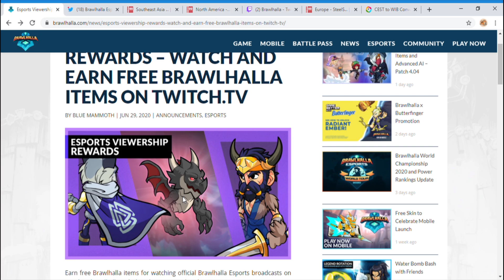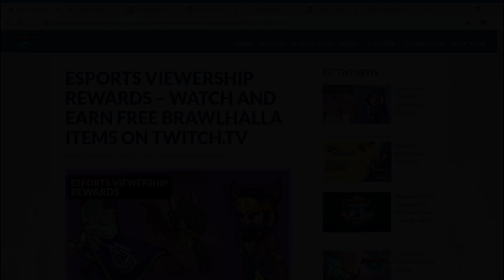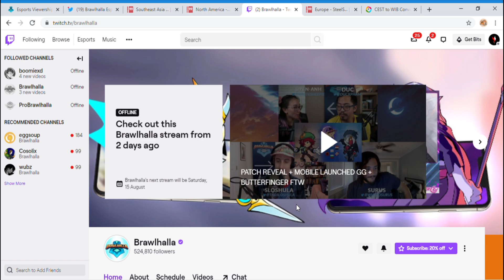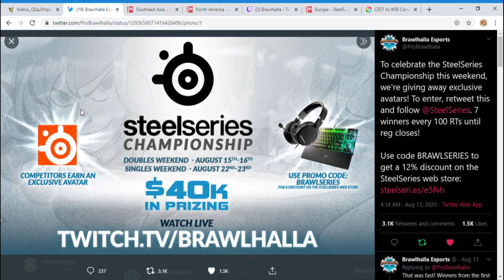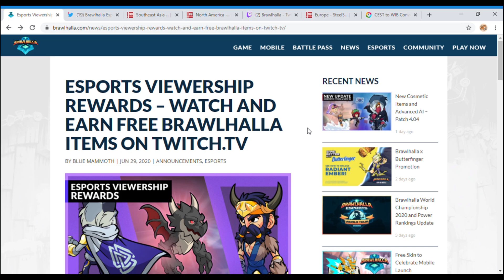DAPAT SKIN GRATIS CUMA MODAL NONTON? BRAWLHALLA INDONESIA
Jadwal streaming Turnamen :
Tanggal 16 & 23 Minggu Jam 2 pagi - 12 siang. Dilanjut jam 7 malam